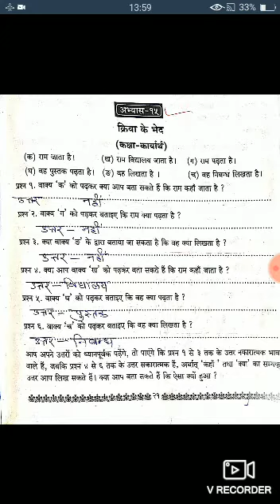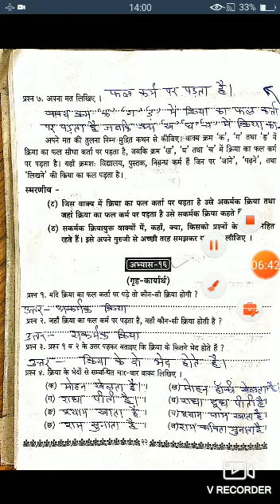कक्षा पंचमी विषय हिंदी रचना